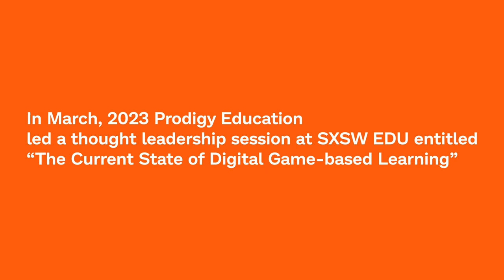Prodigy at SXSW EDU | The Current State of Digital Game-based Learning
This video contains the thought leadership session entitled “The Current State of Digital Game-based Learning” that was hosted by Prodigy Education at the SXSW EDU conference in March, 2023.